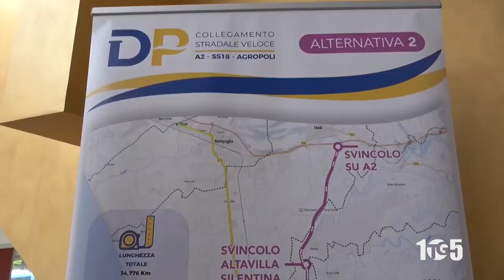BRETELLA AGROPOLI EBOLI LEGAMBIENTE 2MAG